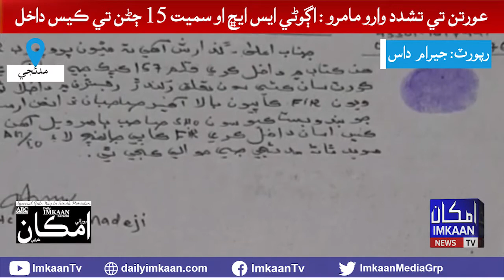مدئجي: عورتن تي تشدد وارو مامرو : اڳوڻي ايس ايڇ او سميت 15 ڄڻن تي ڪيس داخل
رپورٽ: جيرامداس